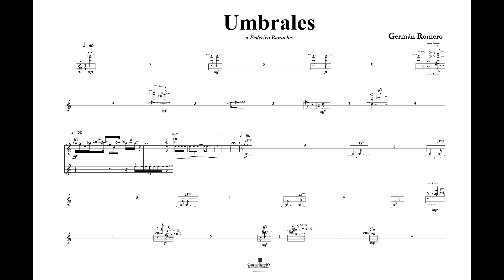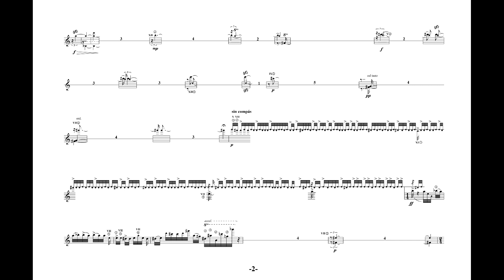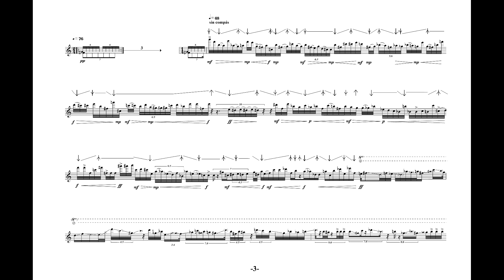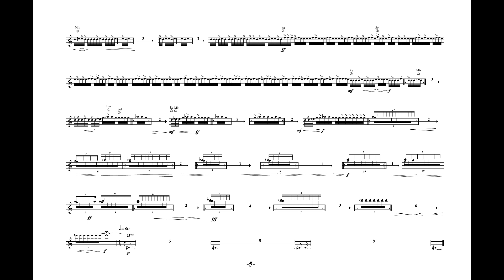Umbrales (1995), Germán Romero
Umbrales (1995) para guitarra
Germán Romero
Pablo Gómez, guitarra